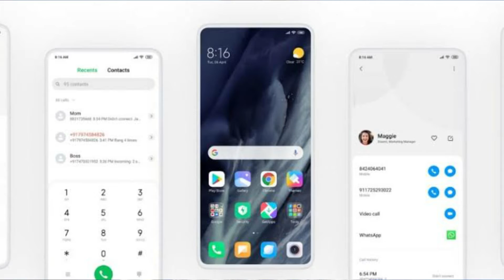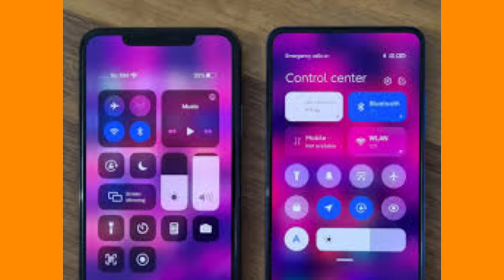MIUI 12.0.1.0 UPDATE, REDMI K20 MIUI 11.0.4.0 UPDATE, REDMI NOTE 8 PRO MIUI 11.0.4.0 WITH ANDROID 10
REDMI NOTE 8 PRO ANDROID 10 | MIUI 11.0.4.0 ROLLOUT | REDMI NOTE 8 PRO ANDROID 10 UPDATE IN INDIA

MIUI 12 OFFICIAL INDIA OTA UPDATE ROLLOUT | MIUI 12.0.1.0 INDIA STABLE UPDATE NOW, MIUI 12 REDMI K20

The MIUI 12 roadmap post was briefly live on the community forum, before being removed. Piunikaweb was able to grab the cached version of the post, and it claims that the MIUI 12 rollout will begin from September. The first private beta of the new version will be released then, and in October, the beta will release on some devices. The official launch, according to the post, is slated for December this year. The post was shared by a ‘Mi Influencer' so we recommend you take this latest piece of information with a pinch of salt. However, Chinese publication IT Home also spotted signs of MIUI 12 on the official MIUI website in China. The company had briefly made live a test participation link for MIUI 12 on the website, and although the link wasn't working, it is indicative of a MIUI 12 launch soon.

With MIUI 12, Xiaomi will commemorate the 10th anniversary of its custom interface. It is expected to introduce big changes with the new software, and the recent logo teaser suggests new shades and colour schemes on the new MIUI version.
miui 12 release date, miui 12 stable update, miui 12 release date in india, miui 12 official release date, miui 12, miui 12 india release date, miui 12 global release date, miui 12 update,